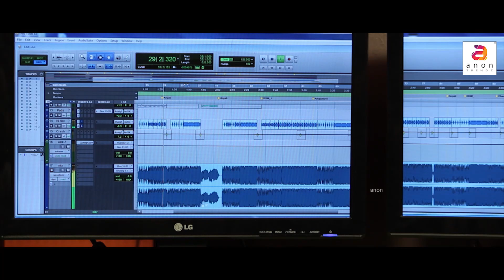क्या तुम मेरे साथ आ रहे हो?| Sava Aath Pal | Hindi Dubbed Scene | GP | Miya | Love story